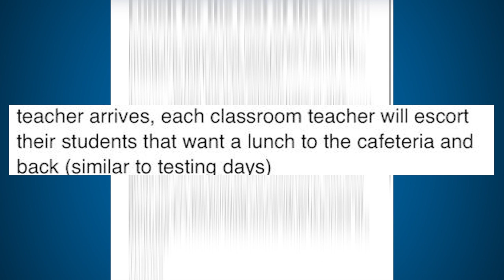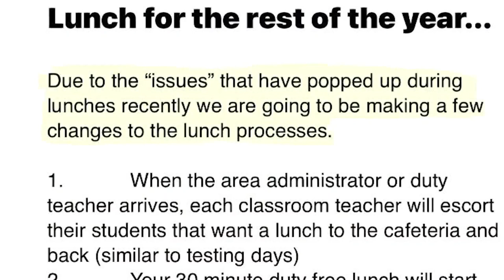Students stage protest outside Horn High School in Mesquite ISD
A group of students marched with banners at Horn High School this week. Students say they're protesting disciplinary action taken against a beloved teacher.

Some parents say the students are speaking out about alleged unfair or questionable treatment by campus administrators. The parents say their children are also protesting disciplinary action recently taken against a popular teacher and supporter.

Some parents claim procedures school administrators recently put in place after several fights broke out on campus are the main source of controversy.